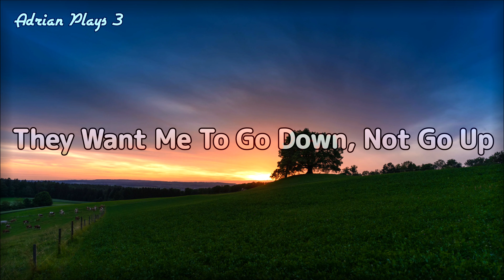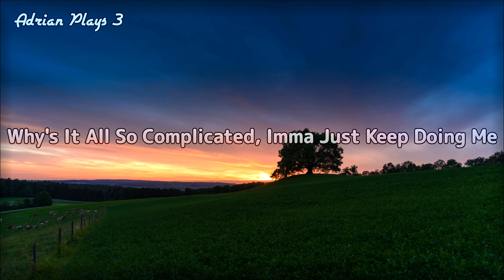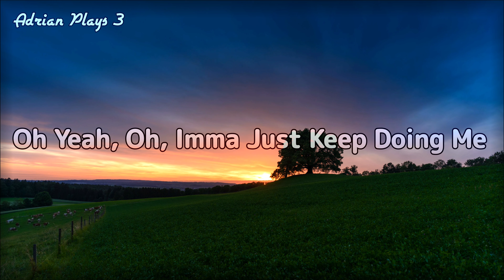Johnald × Oricadia- Finish Line [Lyric Video] Ft McGwire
--Adrian Plays 3 Merch--

--Artist's Socials--

Johnald - YouTube

Oricadia - YouTube

McGwire - YouTube

--Supporters--

--Disclamer--

--Note--

 If I Give You Supporter  It Means That I Like You As A Friend Love Y'all (No Homo)